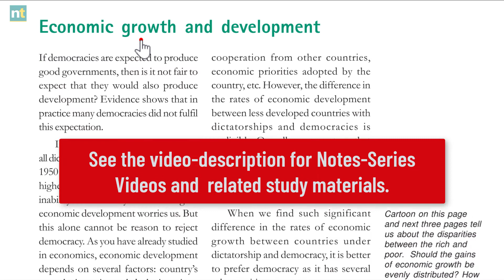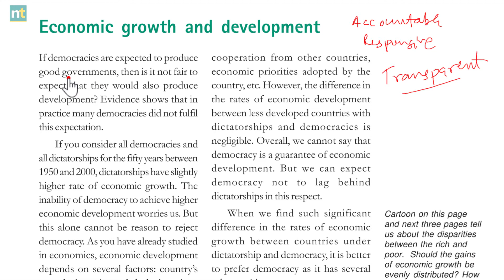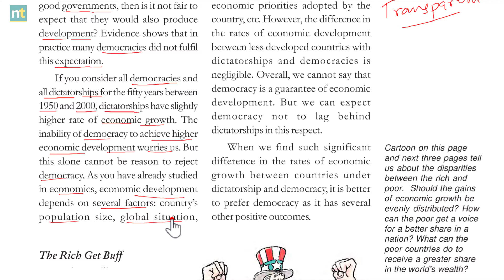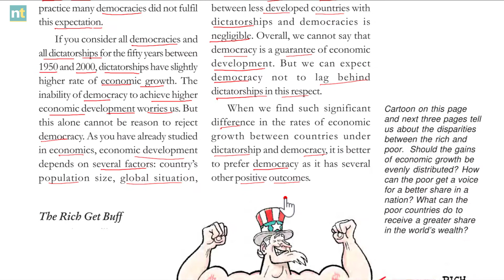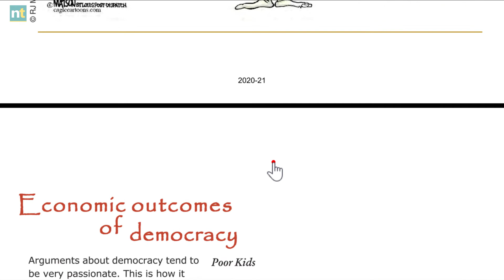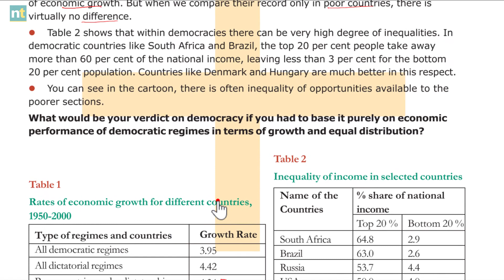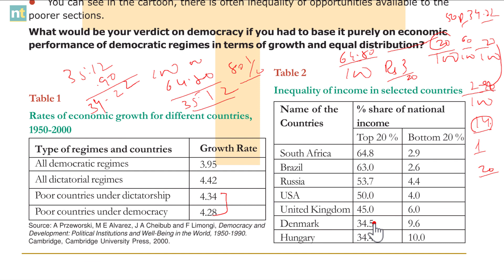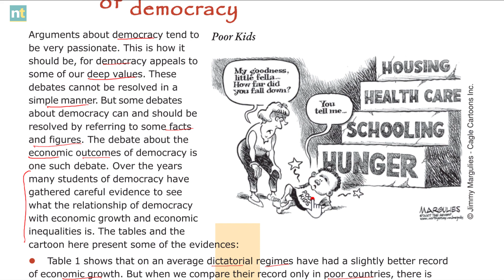Outcomes of Democracy Class 10 (3/6) Economic Outcomes of Democracy. - Ajeet Sir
Class 10 SST Chapter Outcomes of Democracy-  economic outcomes of democracy refers to how democracies fare in terms of economic development and equitable distribution of income. The economic outcomes of democracy show that dictatorships have an edge on democracies related to development. Deep economic disparties exist in democracies that needs to be addressed.

Sources and Credits: NCERT Books